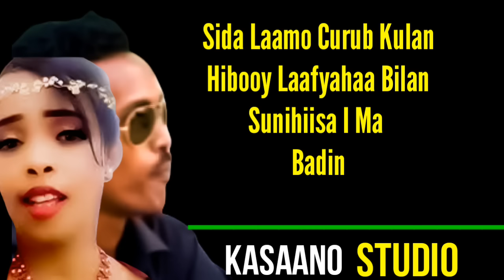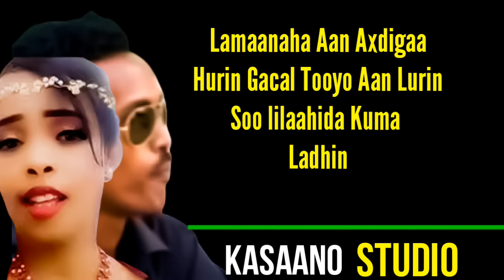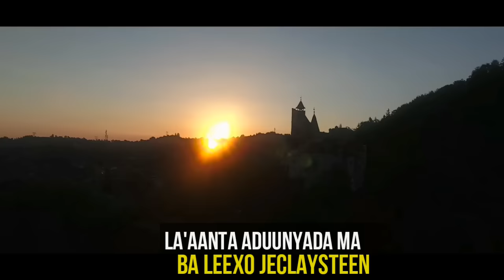KHADRA SILIMO IYO CABDI BEELE